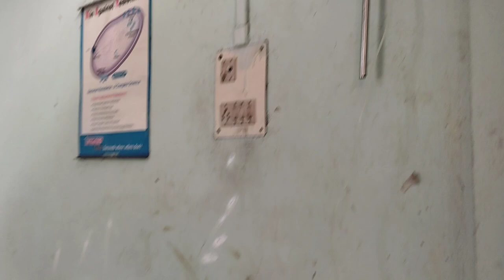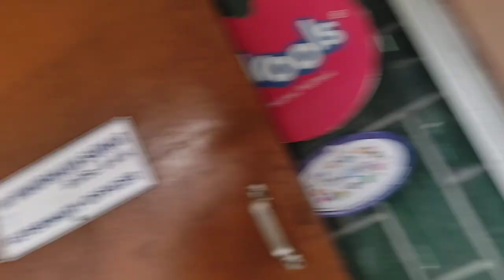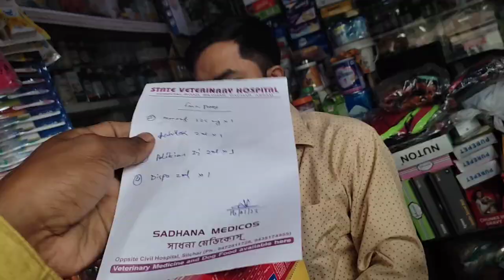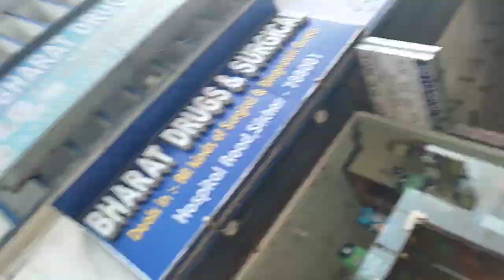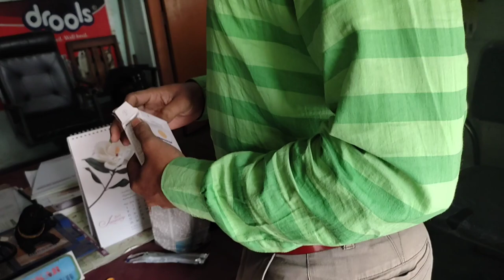mera doggy bimar hogaya || doggy ko injection lagana para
mera doggy bimar hogaya || doggy ko injection lgana para ||